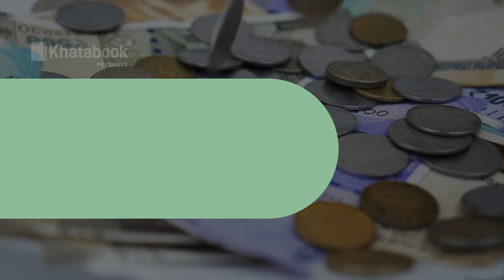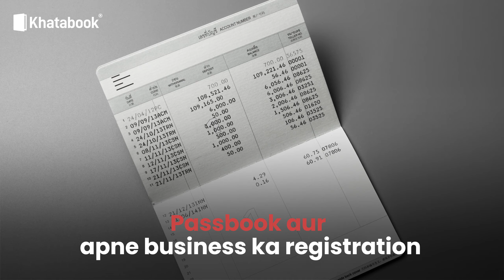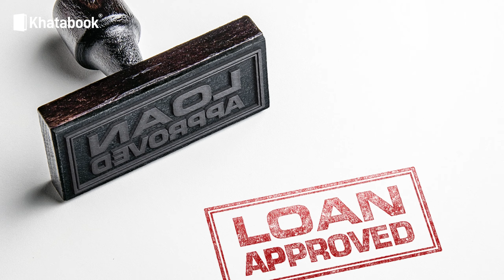किराना स्टोर्स के लिए लोन कैसे प्राप्त करें? | How to get a Loan for your Grocery Store? | Khatabook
Kirana Store ya Grocery Store ke liye kam byaz/interest mein loan kaise lein?
Video mein hum batayeinge loan lene ka application, documentation, aur sanction time ke baarein mein.

Aur haan, sabse pehli document jo chahiyein voh hai business plan. Business plan ke baarein mein janane ke liye yeh video dekhein

Iss video mein batayengi detail mein:

0:34 - Loan lene ki process
01:21 - Iss Loan ki khasyat
02:31 - Loan lene ke liye documents